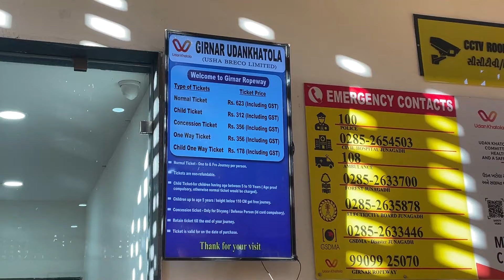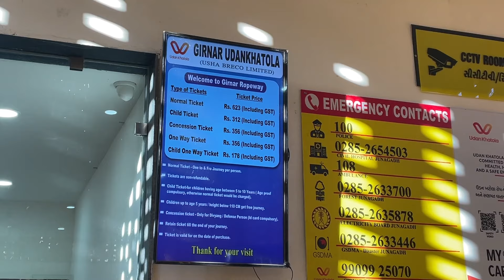Fun ride in Girnar Ropeway || My experience of climbing Girnar in Udan Khatola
Hi
About This Video :
The ropeway will take pilgrims to Ma Ambaji temple at Girnar providing immense convenience to people who are otherwise unable to climb 5000 steps to reach the sumit. The Ropeway is the largest one in Gujarat.